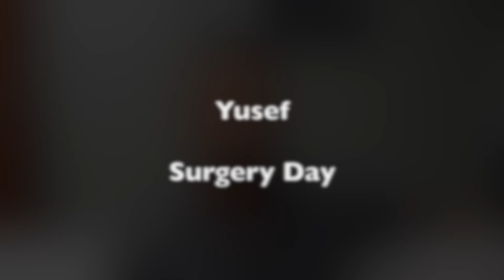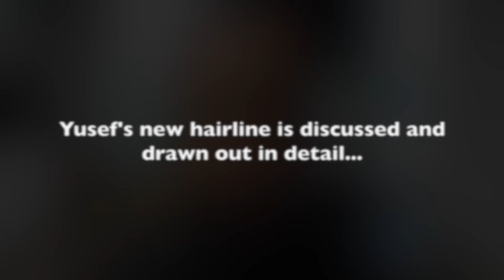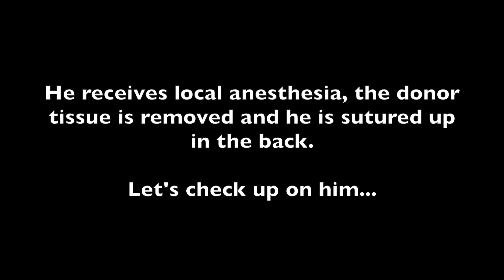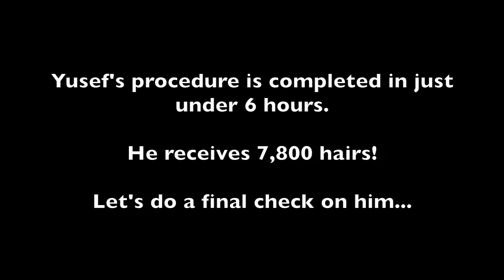Hair Loss Cure | Best Hair Transplant Florida | Procedure Day (Yusef)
Yusef comes in for a hair loss cure procedure. We learn why the best hair transplant Florida results are found at Natural Transplants. Norwood 4, this hair loss patient was a 4 on the Norwood Scale.

Our exclusive High-Yield Unit Extraction® technique offers patients is vastly superior to clinics offering FUE (Follicular Unit Extraction). Simply put, our cutting edge hair loss cure HUE (High-Yield Unit Extraction®) Method allows the transplantation of more hair follicles in one procedure yielding the best hair transplant Florida has to offer.

FUE punches the hair follicles out of the scalp, limiting the success of follicle removal coupled with an inefficient use of the precious donor area. FUE limits the amount of hairs moved in one procedure to a maximum of 4,000 hairs. In contrast, our team of doctors have yielded 12,000 hair implants in one hair loss cure procedure in less than 6 hours.

Natural Transplants provides hair restoration to patients from around the world, and we are happy to be able to offer travel incentives to any of our clinics for consultation and hair loss cure procedures.